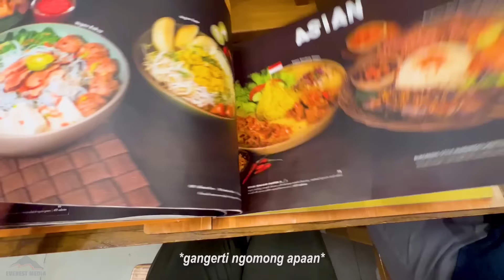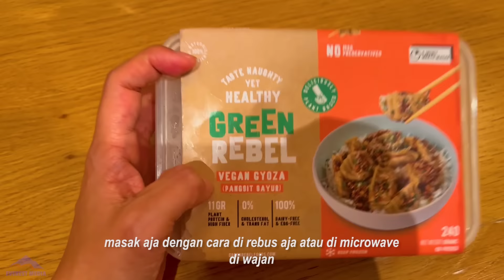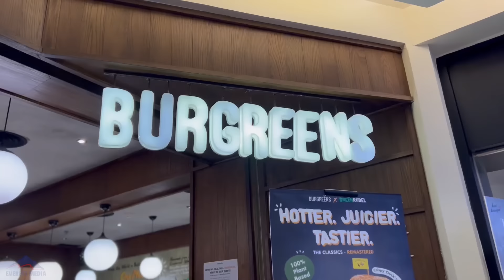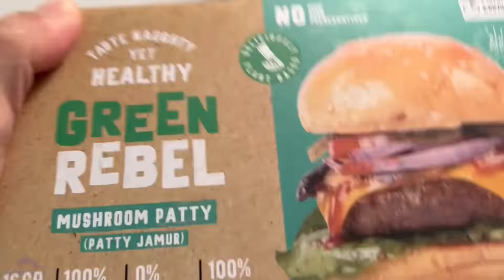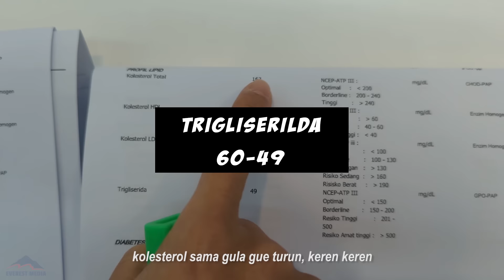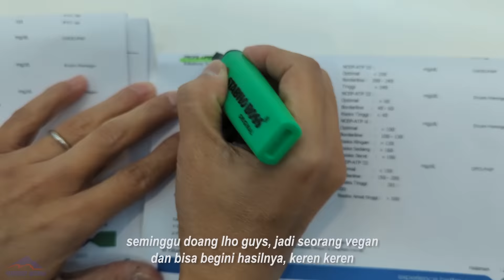7 HARI VEGAN EMANG BISA TURUN?? - TTT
Hi GTeam, pernah dengar diet vegan? Artinya tidak boleh mengkonsumsi makanan/minuman dari sumber hewani, hanya boleh dari sumber nabati (plant based). Susu sapi, keju artinya ga boleh semua. Kelihatannya susah banget yah, nah kali ini gua akan coba menjadi vegan selama 1 minggu (7 hari)! Susah ga? Eneg ga? Turun berat bada ga? Lemes ga? Lebih sehat ga? Yuk nonton di Tonton Tentang Tantang kali ini!

Ikutin series lainnya di Tonton Tentang Tantang!